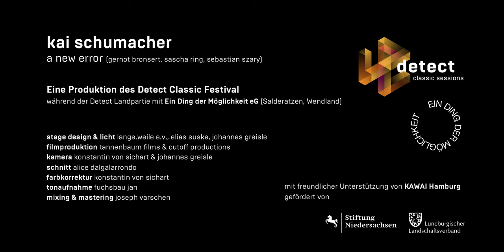Kai Schumacher - A New Error (live) | Detect Landpartie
An old barn. The countryside. A day and a night at Wendland's "Kulturelle Landpartie". An intimate concert with pianist Kai Schumacher. This is "A New Error", live from "Ein Ding der Möglichkeit" in Salderatzen, Germany.

"A New Error" is a track from the album "Beauty In Simplicity" by Kai Schumacher, released in 2017. "A New Error" (2009) was originally released by Moderat (Gernot Bronsert, Sascha Ring and Sebastian Szary).

"Kulturelle Landpartie" is a yearly countryside festival happening on farms and in villages of the region Wendland, North Germany. In 2022, Detect Classic Festival organized their first event at the farm turned artist residency "Ein Ding der Möglichkeit", with innumerous musical guests.

Event Organizer: Detect Classic Festival
Location: Ein Ding der Möglichkeit eG, Salderatzen
Set Design & Lights: Lange.Weile, Johannes Greisle, Elias Suske
Production: Tannenbaum Films, CUTOFF
Productions Director: Konstantin von Sichart
Filming: Konstantin von Sichart, Johannes Greisle
Cutting: Alice Dalgalarrondo
Color Correction: Konstantin von Sichart
Sound: Jan Kurzmann
Mixing & Mastering: Joseph Varschen

Special thanks to KAWAI Hamburg
With the support of Stiftung Niedersachsen & Lüneburgischer Landschaftsverband

Thumbnail photo by Sophia Hegewald
Eine alte Scheune. Die ländlichste Gegend Deutschlands. Ein Tag und eine Nacht zu Besuch bei der "Kulturellen Landpartie" im Wendland. Dabei ein intimes Konzert mit dem Pianisten Kai Schumacher. Das ist "A New Error", live von "Ein Ding der Möglichkeit" in Salderatzen.

"A New Error" ist ein Titel aus dem Album "Beauty In Simplicity" von Kai Schumacher, das 2017 erschienen ist. "A New Error" (2009) wurde ursprünglich von Moderat (Gernot Bronsert, Sascha Ring und Sebastian Szary) veröffentlicht.

Die "Kulturelle Landpartie" ist ein jährlich stattfindendes Festival auf Bauernhöfen und in Dörfern der Region Wendland, Norddeutschland. Im Jahr 2022 war das Detect Classic Festival zum ersten Mal bei "Ein Ding der Möglichkeit", einem ehemaligen Bauernhof, der heute als Künstlerresidenz und Hotel genutzt wird, mit zahlreichen musikalischen Gästen zu Besuch.

Veranstalter: Detect Classic Festival
Bühnenbild & Licht: Lange.Weile, Johannes Greisle, Elias Suske
Produktion: Tannenbaum Films, CUTOFF
Regie: Konstantin von Sichart
Kamera: Konstantin von Sichart, Johannes Greisle
Schnitt: Alice Dalgalarrondo
Farbkorrektur: Konstantin von Sichart
Ton: Jan Kurzmann

Besonderer Dank an KAWAI Hamburg
Mit Unterstützung der Stiftung Niedersachsen & Lüneburgischer Landschaftsverband

Thumbnail Foto von Sophia Hegewald